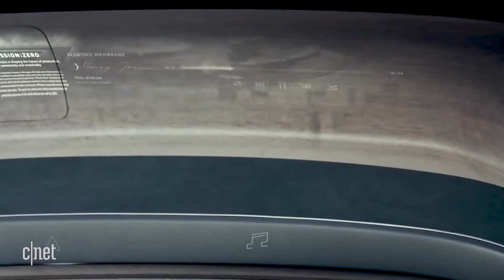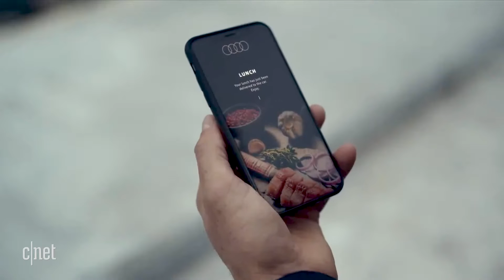Audi reveals Grandsphere Autonomous Concept!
Audi unveils its vision for Level 4 autonomy, with the Grandsphere concept. Check out the full presentation, right here.